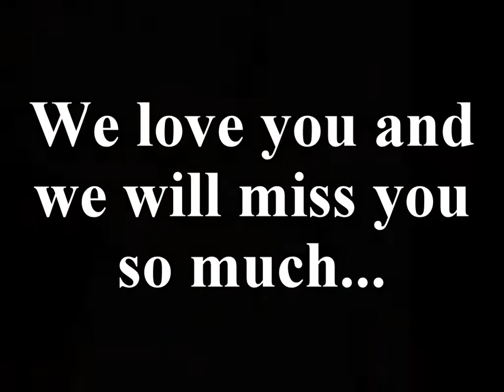Crying In The Rain by Reynaldo Sagun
We love you and we will miss you, Daddy